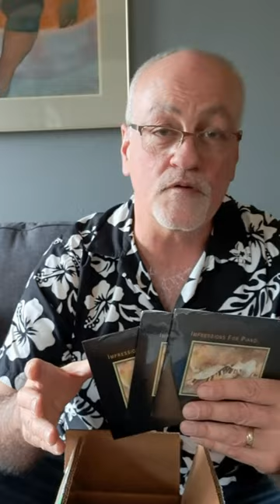horts Harvest Moon Bazaar CD promo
Join me on November 2-4 at the Harvest Moon Bazaar at Good Shepherd Community Church in Boring, OR. I will be performing throughout the event and will have CDs and digital msuic for sale.